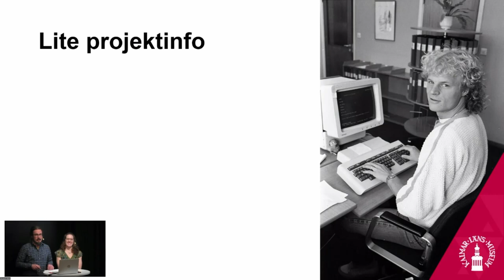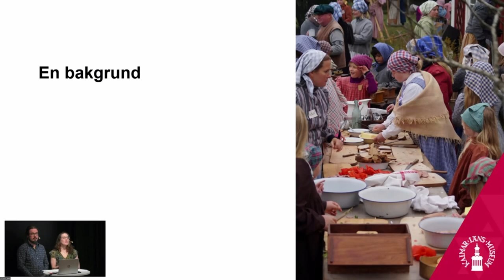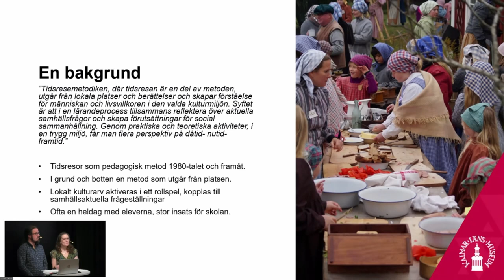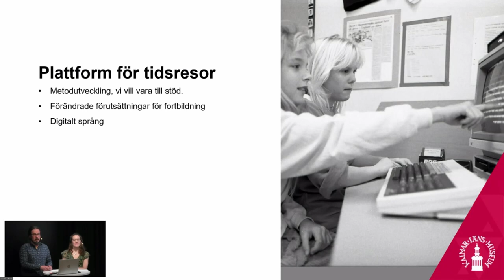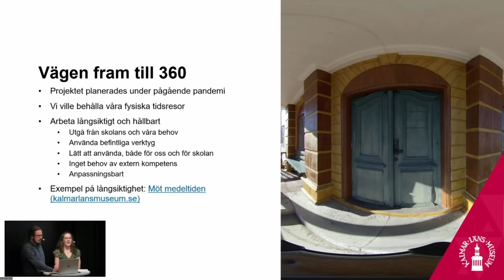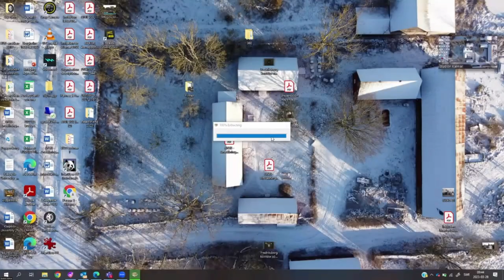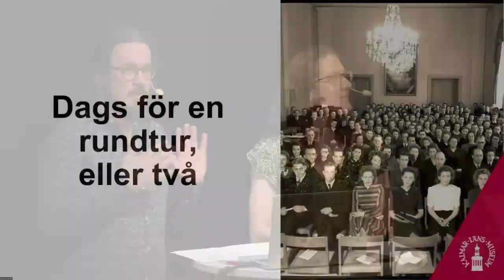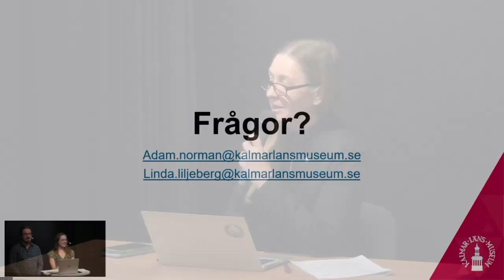Kompletterad verklighet – Hi-tech möter Hi-touch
Medverkande: Linda Liljeberg & Adam Norman, Kalmar läns museum

Kalmar läns museums tidsresor är en väldigt analog upplevelse, i form av ett historiskt rollspel med skolelever. Genom teknikutveckling och strukturförändringar har ändå digitala verktyg funnit sin plats i samarbetet med skolan. Under detta föredrag kommer museipedagoger Linda & Adam ge exempel på hur de har integrerat 360-film i museets pedagogiska verksamhet, för att förstärka den fysiska upplevelsen